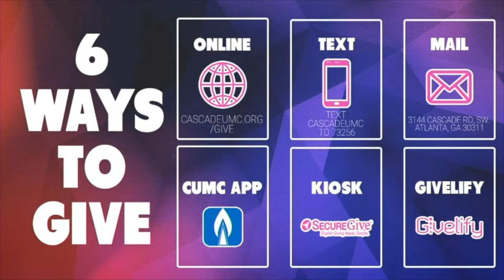Voting: We Know What To Do and Why We Must Do It | Bishop William J. Barber, II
Bishop William J. Barber, II, President and Senior Lecturer for Repairers of the Breach and Co-Chair of the Poor People's Campaign: A National Call for Moral Revival, delivers a moral and powerful charge going into the 2022 mid-term elections.